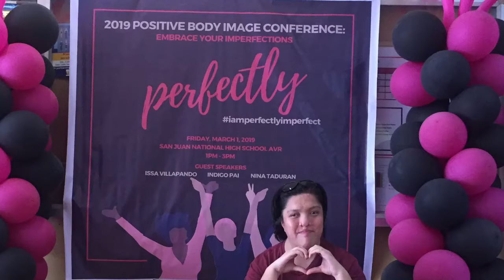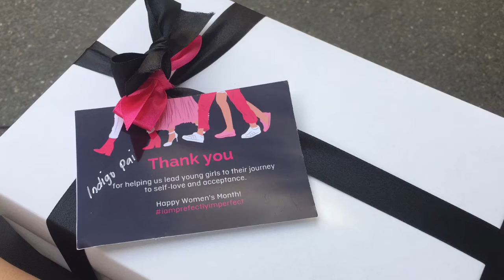IAMPERFECTLYIMPERFECT: 2019 BODY IMAGE CONFERENCE | Indigo Pai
Welcome to women's month!

I usually give talks about mental health, so it was a nice change to be invited to speak regarding positive body imaging/social media/self-criticism vs. self-appreciation! This was an undertaking of Broadcast Communications students from the Polytechnic University of the Philippines, part of their requirements for their Communications Campaign class.

Decided to share highlights of the event, mainly for family and friends living abroad. Yes, this happened earlier today, which makes this an "SDE" or what is known as a same-day edit. Woo, more iMovie practice!